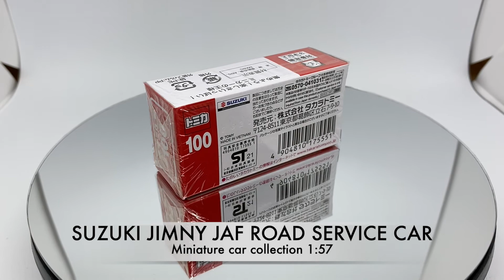Miniature car collection - Tomica #100 - Suzuki Jimny JAF Road Service Car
Miniature car Collection

Brand: Tomica
Scale: 1:57
Year release: 2021
Model:  #100 - Suzuki Jimny JAF Road Service Car